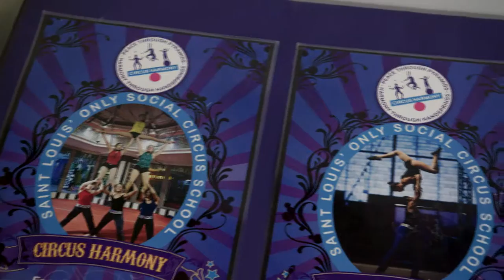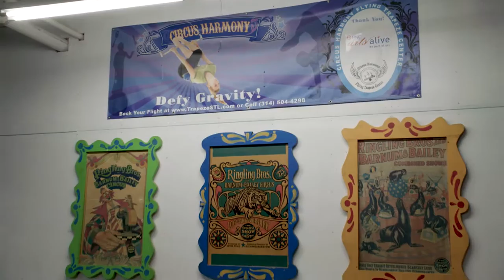Flip, Fly and Fling with Circus Harmony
Circus Harmony is a social circus that uses circus arts to motivate social change. They teach youth of all ages, cultures, abilities, and backgrounds the art of life through circus education, and recently won the 2019 Missouri Arts Award for Arts Education.